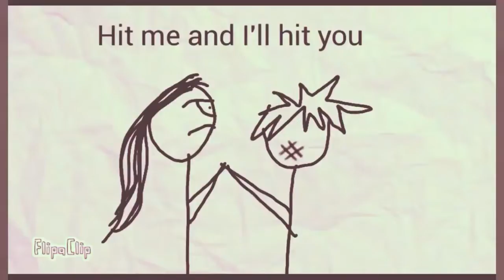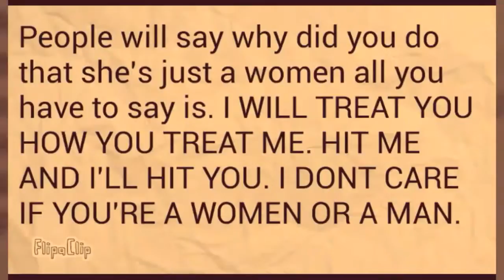Hit me and I'll hit you. Watchable.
Flipaclip on Play Store